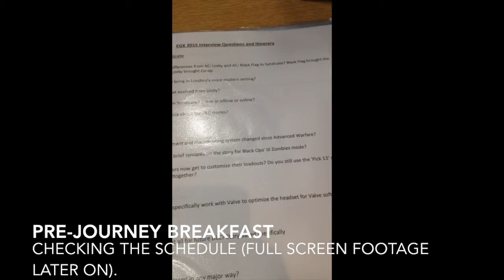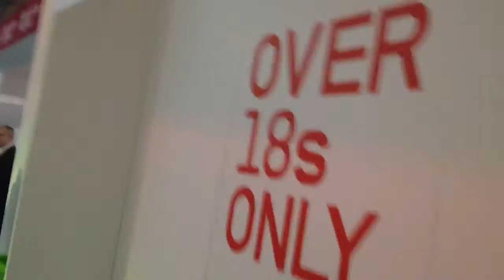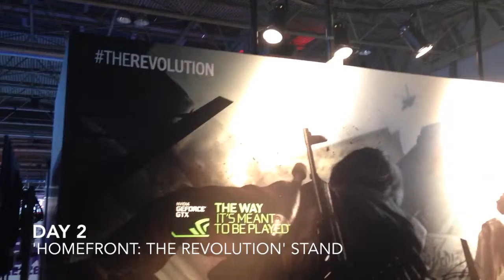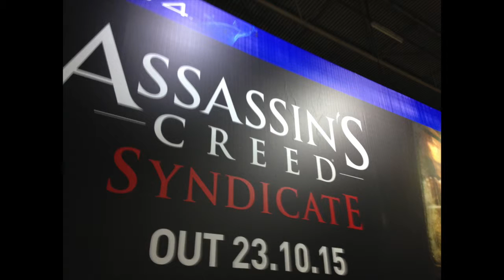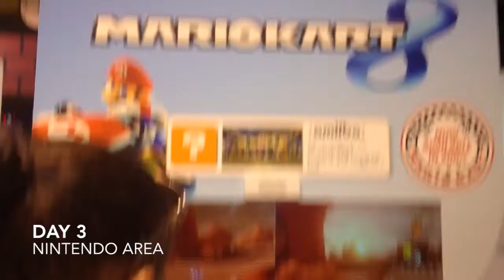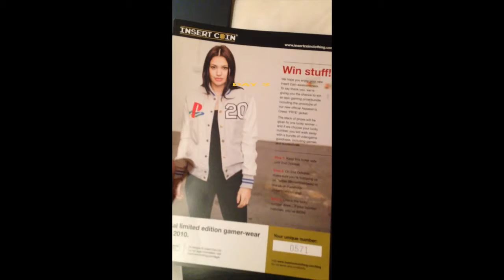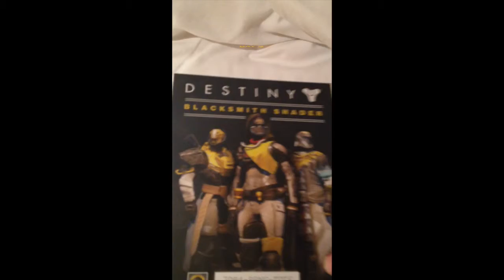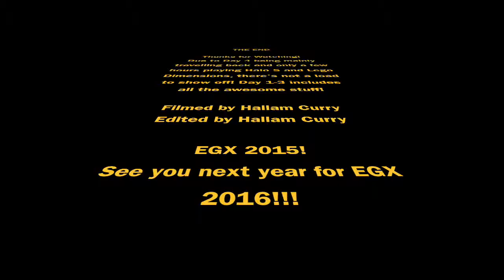EGX 2015 - Event Vlog - CheckBoxGaming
Full EGX event from the CheckBoxGaming team.